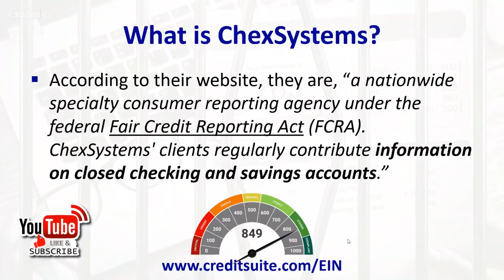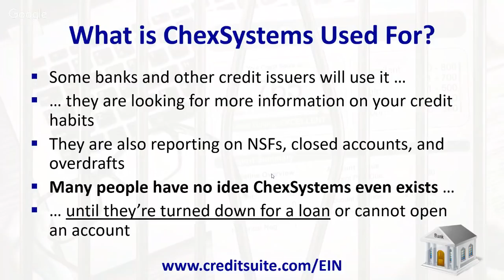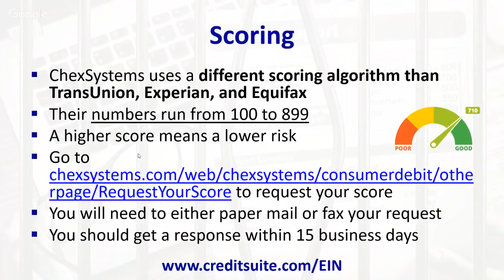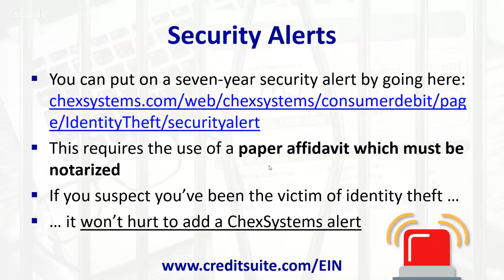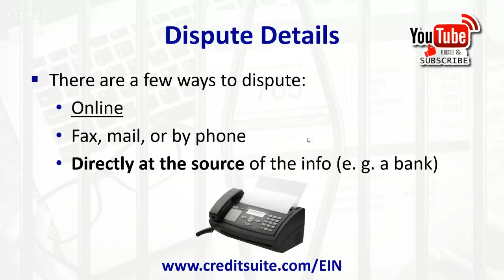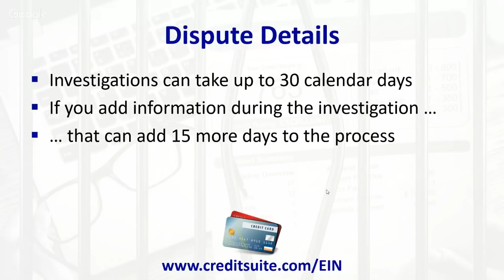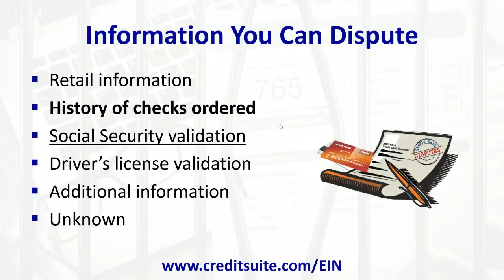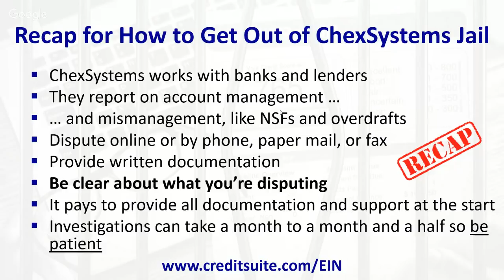How to Get Out of ChexSystems Jail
During this livestream, you’ll discover …

•How to dispute inaccuracies in ChexSystems reports
•Exactly what ChexSystems is …
•… and what they do
•How ChexSystems helps merchants better understand risk
•Where ChexSystems data comes from
•What ChexSystems scores mean
•How to set security alerts and freezes
•Precisely how to dispute any issues with ChexSystems …
•… including how to avoid delays
•… and how much needs to be done by fax or phone …
•… and what can be accomplished online